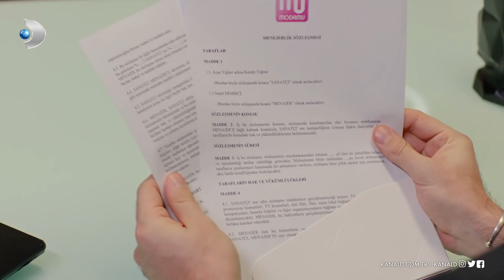Kapıda bekleyen kötü sürpriz ne? - Afili Aşk 31. Bölüm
Afili Aşk 31. Bölümde Ayşe'ye görücü geldiği gece, kapıda bekleyen tatsız sürpriz herkesi şoke ediyor!

Afili Aşk 29 Ocak Çarşamba yayınlanan son bölümde Ayşe için Almanya'dan görücü gelir. Tüm hazırlıklar yapılır ve yeni damat adayıyla tanışma gerçekleşir. Ayşe ise bu gece Kerem'in gelip bu işe engel olacağını bekler. Ancak durum onun beklediği şekilde gelişmez. İsteme günü kapının ansızın çalınmasıyla davetsiz bir misafir gelir. Gelen davetsiz misafirin söyledikleri acaba Ayşe’nin kafasını karıştıracak mıdır? Bundan sonra alacağı karar Ayşe'nin hayatında önemli bir dönüm noktası olacaktır...